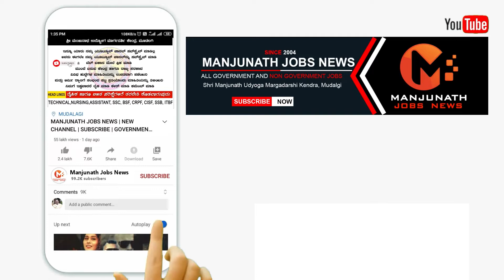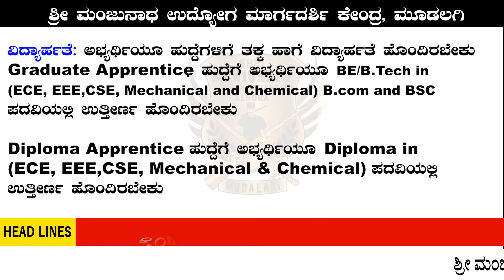DRDO RCI | APPLICATION START | GOVERNMENT JOB | HIGH SALARY JOBS 2022